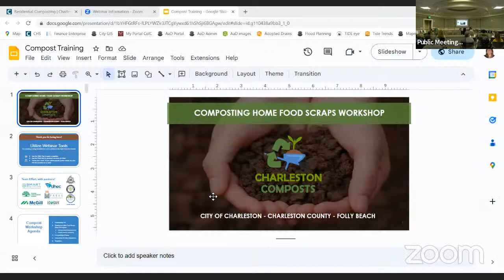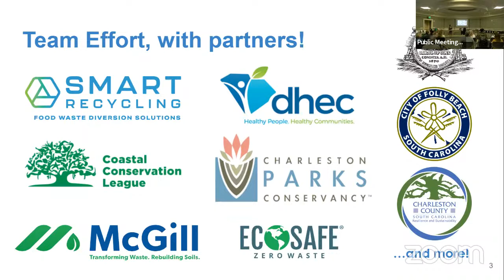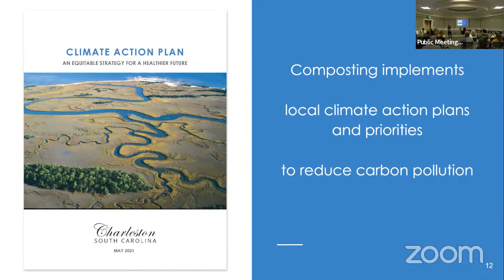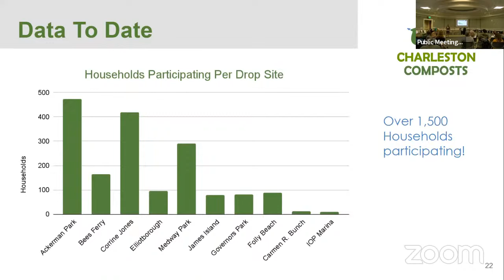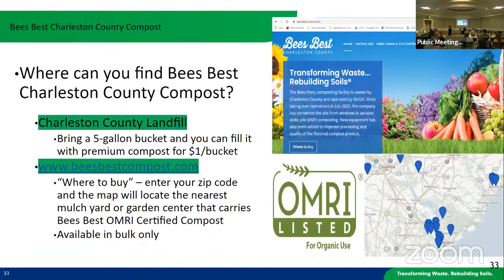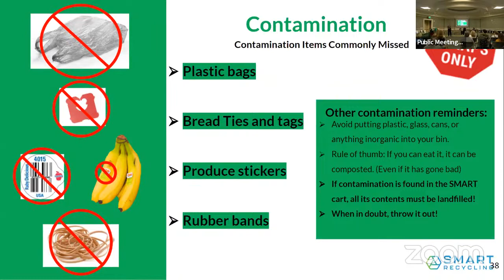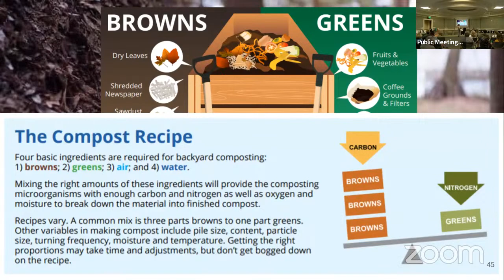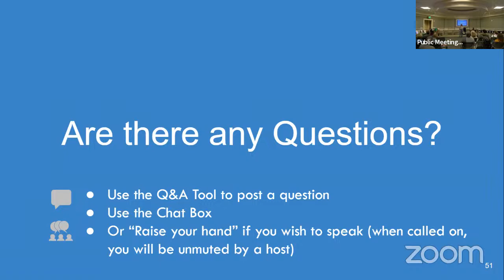How to Compost Home Food Scraps Workshop